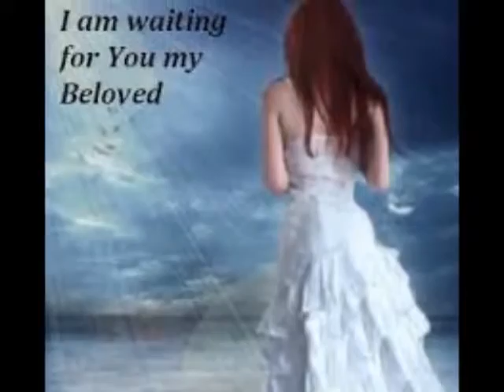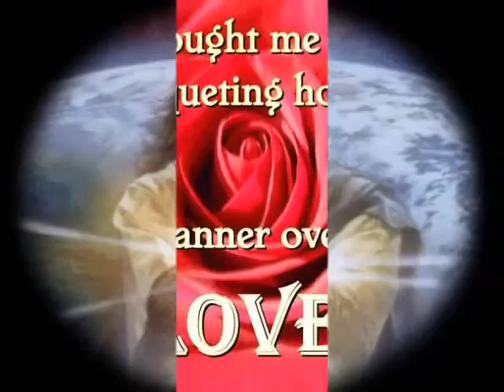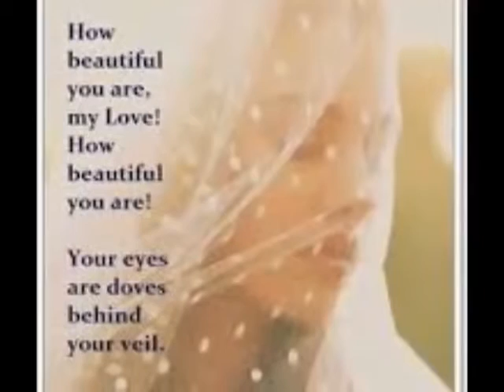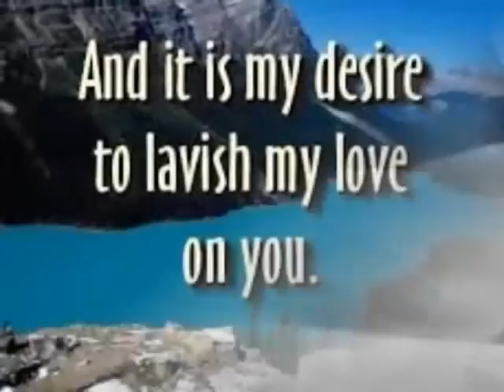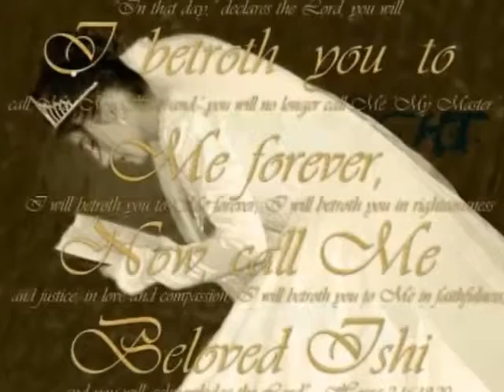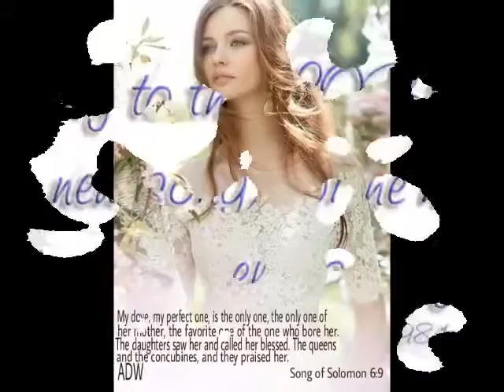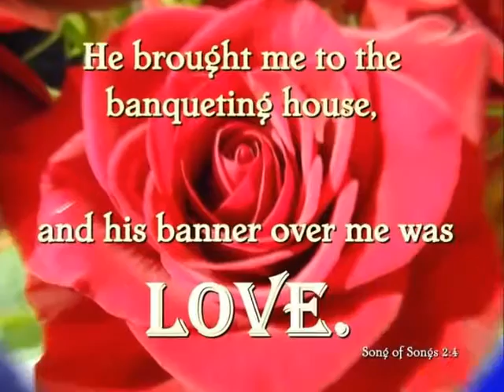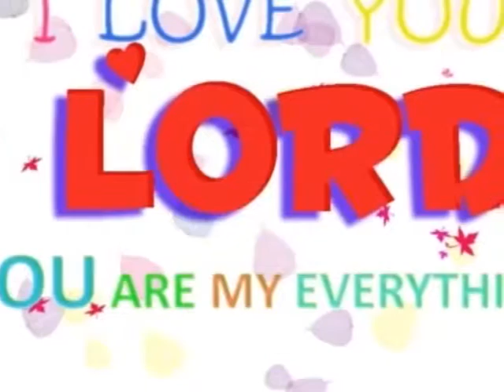Hear the Song of Your Beautiful Bride, YAHUSHUA! Paul Wilbur